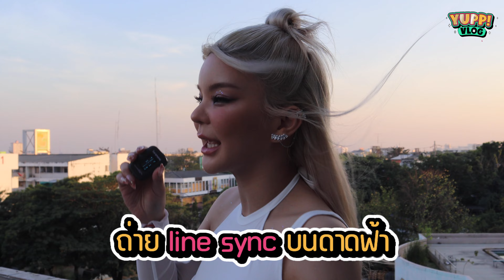YUPP! VLOG : GeniePak ปลื้มจิตปลื้มใจ พาไปเที่ยวกองถ่าย MV “ไม่ปลื้ม”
MV ตัวแรกในชีวิตทั้งที “GeniePak (จีนี่ภัค)” ขอบุกไปสัมภาษณ์คนนู้นคนนี้ในกองถ่าย เห็นรอยยิ้มของ GeniePak แล้วเดาว่าเธอคงปลื้มสุดๆ แน่ๆ